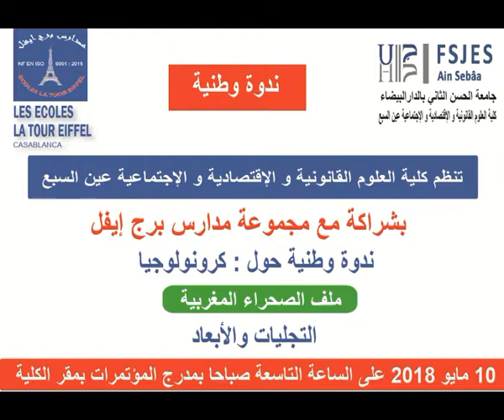Les Ecoles La Tour Eiffel ont participé au colloque organisé par la FSJES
Les Ecoles La Tour Eiffel ont participé au colloque organisé par la FSJES (Faculté des Sciences Juridiques, Economiques et Sociales / Aïn Sebaa à Casablanca), sur la question du SAHARA MAROCAIN, le jeudi 10 mai 2018.